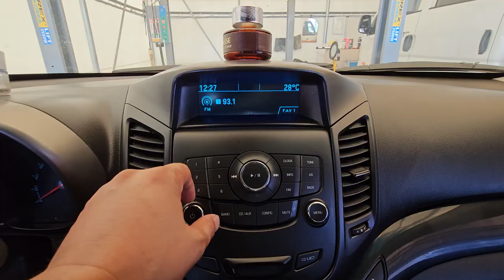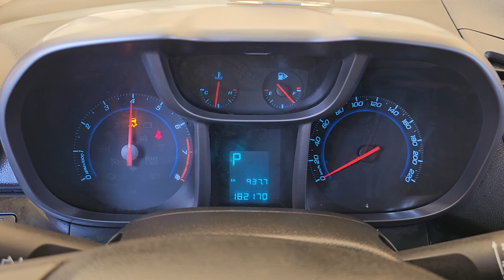2012 Chevrolet Orlando used car export ( CK604394 ) carwara, 카와라 올란도